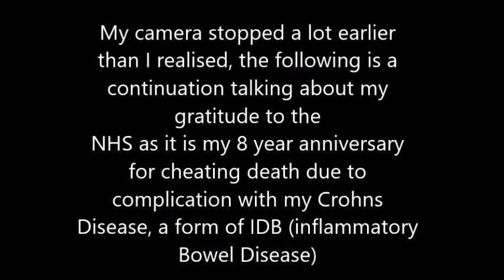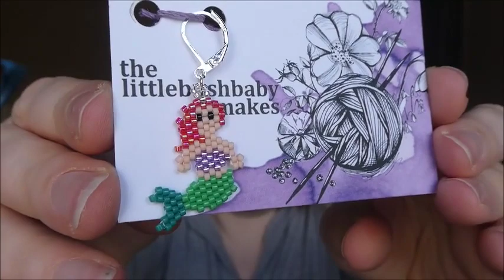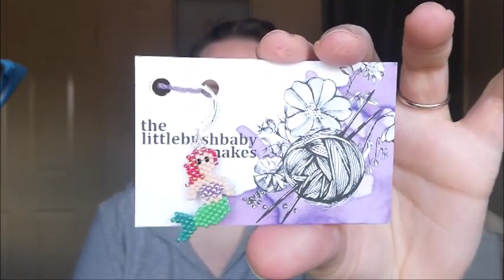Grianaig Creations Knitting and Crafting Podcast - Episode 59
Hello and welcome to the newest episode. I hope you enjoy.

Ravelry: Little-bee
And the Ravelry group: Grianaig Creations Podcast

You can find some of the things I have purchased here:

Mermaid stitch marker

Fibre Punk